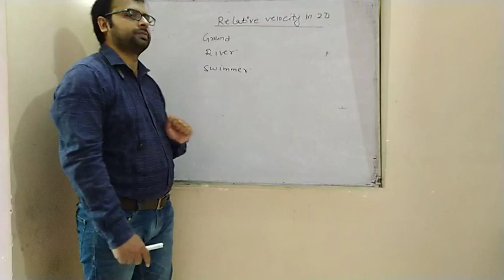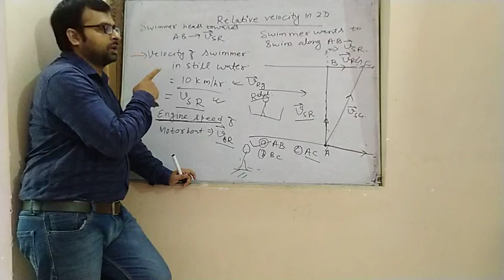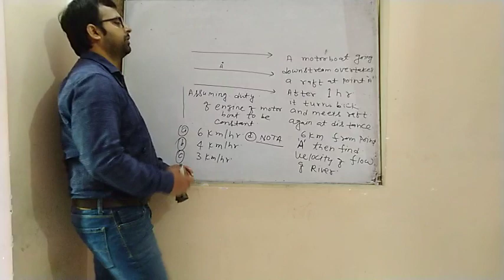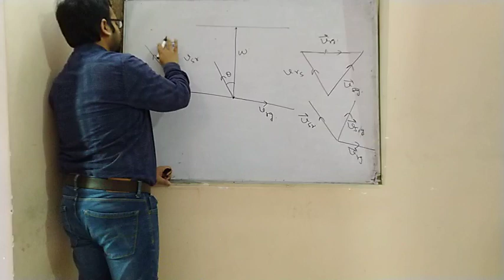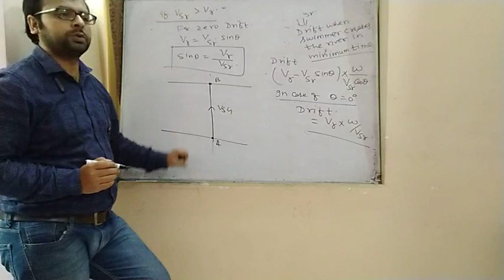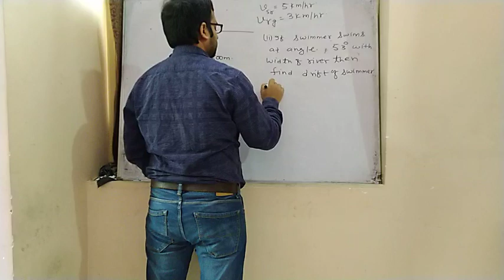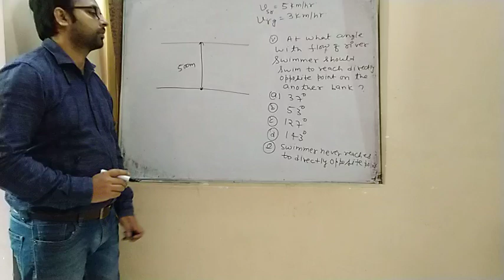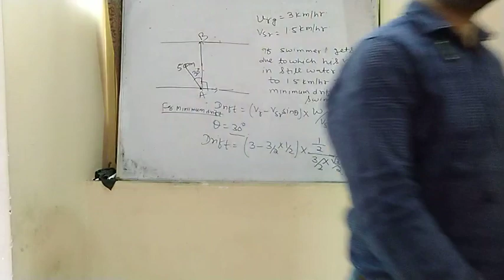Kinematics Part 14 (River Swimmer Problems) Enjoy With Subject (EWS) Abhay Kumar (B.Tech,IIT Kanpur)